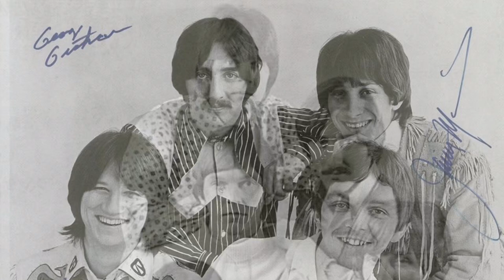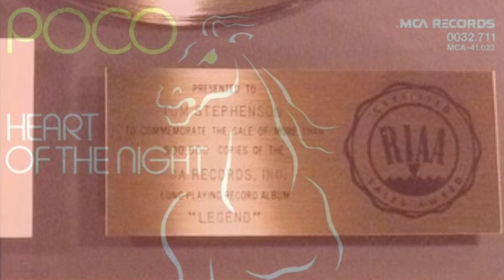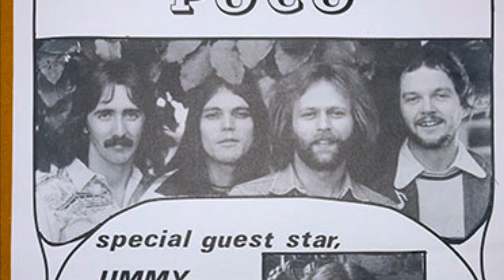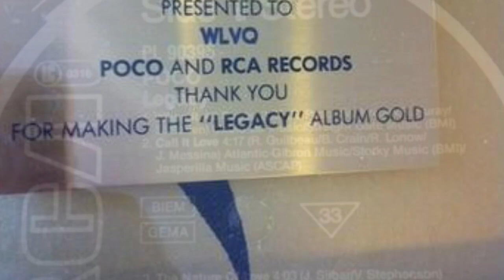Poco - A History in Pictures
Over half a century of history in less than ten minutes - if you’re not familiar with Poco or their contribution to popular music, this would be a good place to start.  Get to know the band that gave birth to the country-rock movement with this inaugural clip and come back for more as we grow our channel.